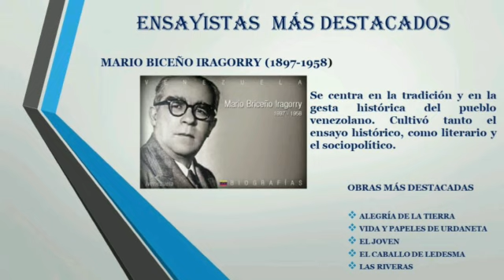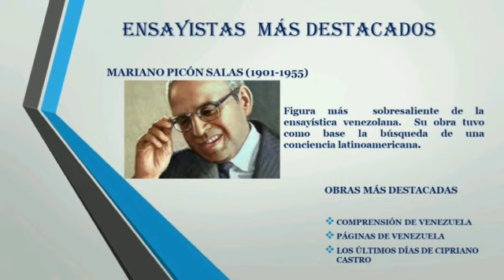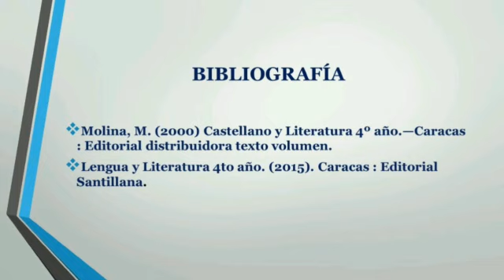El ensayo en Venezuela (4to Año "A")